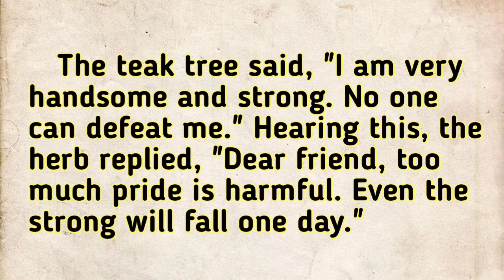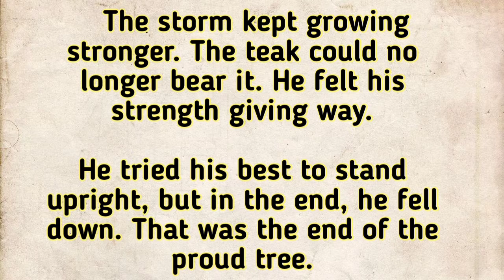learn english through story | listen and practice | improve english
strong or weak story -

There was a proud teak tree in the forest. He was tall and strong. There was a small herb next to the tree. The teak tree said, "I am very handsome and strong. No one can defeat me. " Hearing this, the herb replied, "Dear friend , too much pride is harmful. Even the strong will fall one day."

The teak ignored the herb's words. He continued to praise himself.

A strong wind blew. The teak stood firmly. Even when it rained, the teak stood strong by spreading its leaves.

During these times, the herb bowed low. The teak made fun of the herb.

One day, there was a storm in the forest. The herb bowed low. As usual, the teak did not want to bow.

The storm kept growing stronger. The teak could no longer bear it. He felt his strength giving way.

He tried his best to stand upright, but in the end, he fell down. That was the end of the proud tree.

When everything was calm again, the herb stood straight. He looked around. He saw that the proud teak had fallen.

Moral: Pride goes before a fall

english practice
shuru se sikhe english
angreji sikhna hai bahut saral
sabhi sikhe english
learn english
english sikhe
spoken english
beginner english